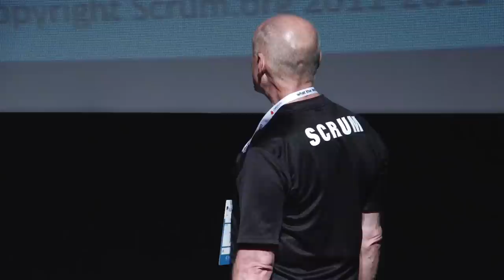Ken Schwaber - Scrum and Continuous Improvement - 2012 COHAA The Path to Agility Conference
2012 The Path to Agility Conference presented by the Central Ohio Agile Association (COHAA)

Abstract
Scrum is a framework that can be used for continuous improvement. For instance, product backlog is more than just list of requirements. How can it be used to create roadmaps, plan releases, and optimize value?

Another topic will be the steps beyond Scrum's initial use that can be used to improve value and enterprise competitiveness. Ken will also discuss recent changes in Scrum, and his and Jeff Sutherland's new book, "Software in Thirty Days."

Speaker
Ken Schwaber developed the Scrum process with Jeff Sutherland in the early 1990's and has gone on to test and popularize its use. Ken was a signatory to the Agile Manifesto in 2001, and has founded the Agile Alliance and Scrum Alliance. Ken has been a software developer for over 30 years, from hacked to procedural to object, from bottle-washer to cook.